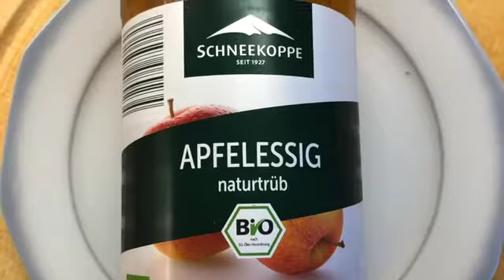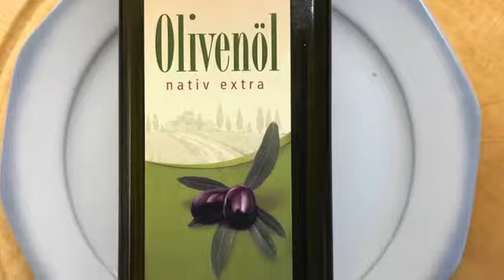Thunfischsalat mit Paprika & Apfel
Ein einfacher Thunfischsalat in 15 Min. zubereitet - gesund und lecker! Zutaten: 1 Apfel, 1 Zwiebel, 1 Paprika rot, 1 Hand voll Walnüsse, 1 Dose Thunfisch im eigenen Saft, 1 gute Prise Himalaya-Salz u. Pfeffer, 3-4 EL Apfelessig, 3-4 EL Oliven-Öl